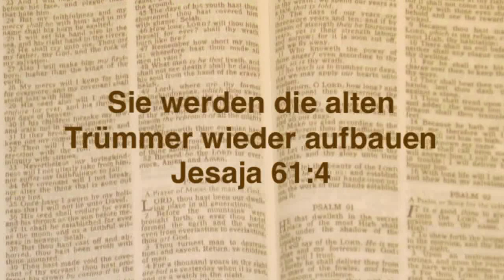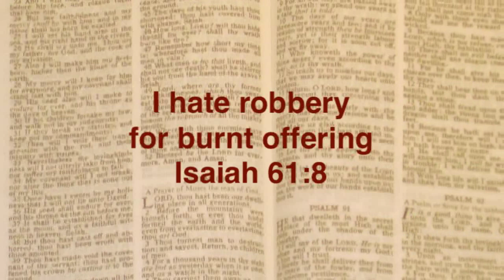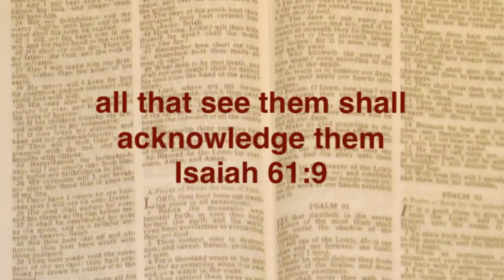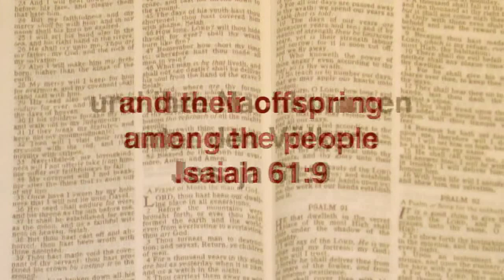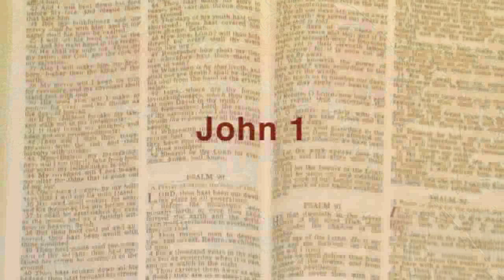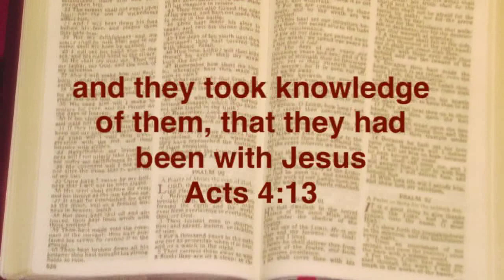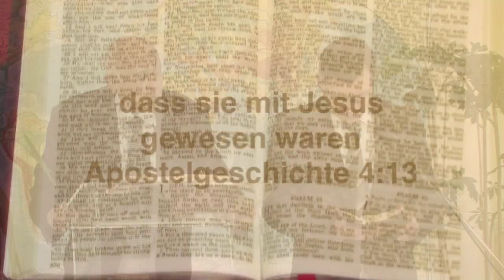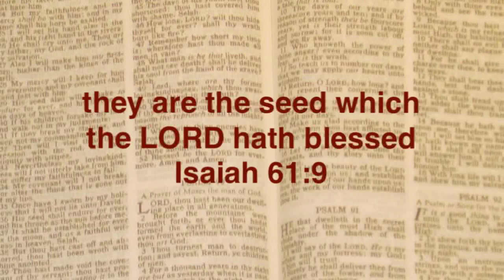Die Gesegneten des Herrn - Joshua Daniel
Joshua Daniel predigt über Jesaja 61:4,8-9: "[61.4] Sie werden die alten Trümmer wieder aufbauen und, was vorzeiten zerstört worden ist, wieder aufrichten; sie werden die verwüsteten Städte erneuern, die von Geschlecht zu Geschlecht zerstört gelegen haben. [61.8] Denn ich bin der HERR, der das Recht liebt und Raub und Unrecht haßt; ich will ihnen den Lohn in Treue geben und einen ewigen Bund mit ihnen schließen. [61.9] Und man soll ihr Geschlecht kennen unter den Heiden und ihre Nachkommen unter den Völkern, daß, wer sie sehen wird, erkennen soll, daß sie ein Geschlecht sind, gesegnet vom HERRN." JH Göttingen, Fr. 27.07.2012 mo. Joshua Daniel ist Leiter der Internationalen Evangelikalen Laiengemeinschaft. Weitere Informationen SRü12_M11